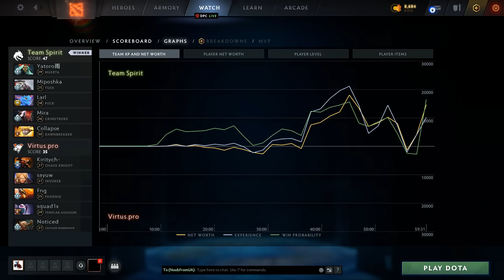TEAM SPIRIT vs VP - WINNERS PLAYOFFS - TI12 THE INTERNATIONAL 2023 DOTA 2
Commentary by LYRICAL TRENT
TEAM SPIRIT vs VIRTUS PRO -  WINNERS PLAYOFFS TI12 DOTA 2